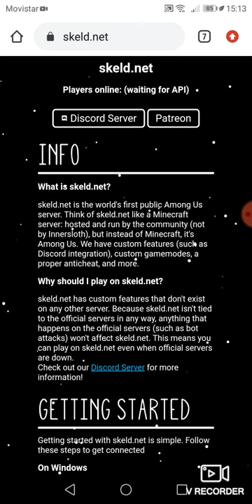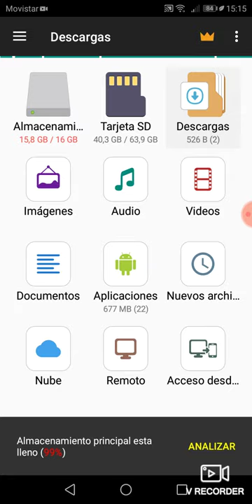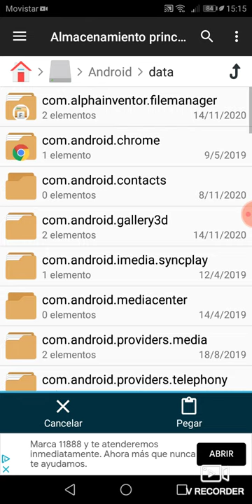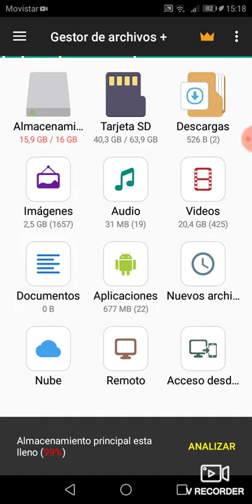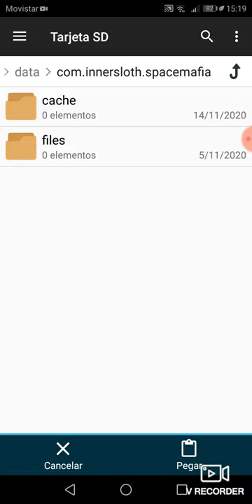Como descargar el modo zombies y crazy colors en Among us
Hola, soy Jabirds y te doy la bienvenida a mi canal. Aquí tengo videos sobre AngryBirds, Minecraft, Fall guys, Among us y Rocket League, entre muchos juegos más!